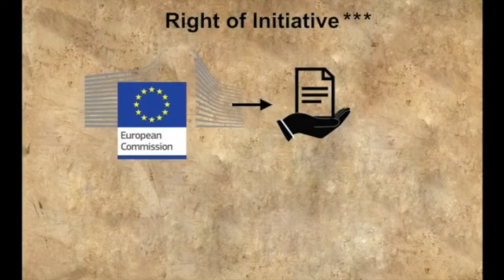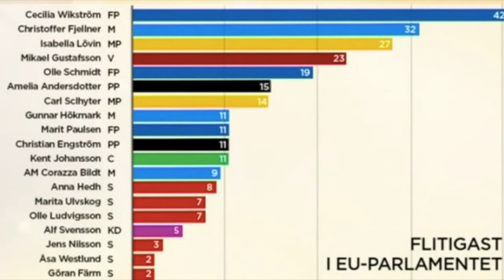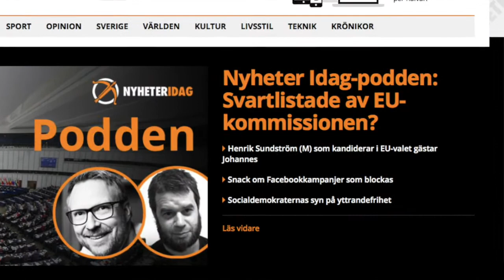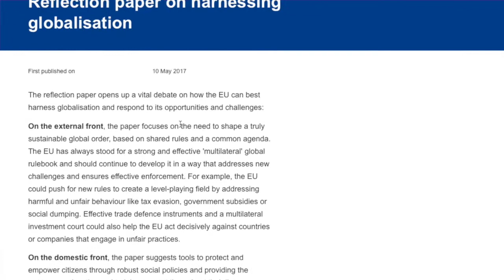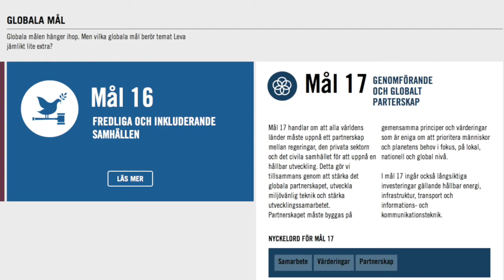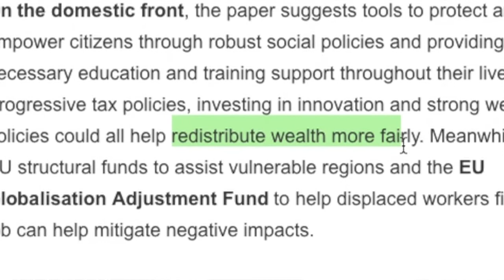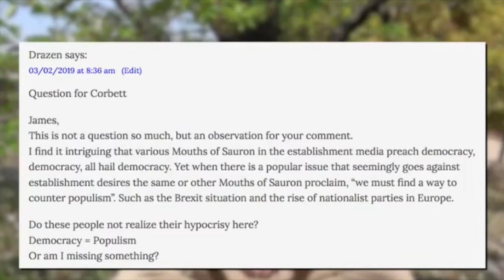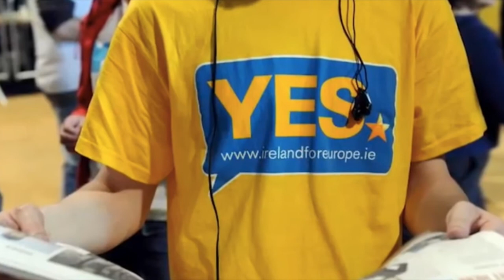EU val 2019. Gillar du "EU-demokrati"? Avslöjande info. ImplodeX spånar vidare..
Eu är till sin natur och struktur ett toppstyre av socialistisk modell. Ett mycket kostsamt projekt för medlemsländerna där man frivilligt avsäger sitt självbestämmande för det större kollektivet Europa. Egentligen är det meningslöst att rösta för dig som inte är socialist eftersom själva EU systemet är socialistiskt, snudd på kommunistiskt. Även om du röstar nationalistiskt, höger, konservativt eller klassikt liberalt så måste ditt val förhålla sig inom det socialistiska ramverket. Du kan givetvis rösta in någon som vill ta sig ur EU, höger som vänster eller däremellan och göra en s.k. exit genom att driva opinion och ställa byråkrater mot väggen. Förändring från socialism inifrån är omöjlig p.g.a dess kärnskelett, endast bromsande av de mest kommunistiska ideérna kan möjligen fungera men det förblir ett socialistiskt globalistiskt elitstyre som fjättrar europas folk och endast gynnar en liten klick byråkrater och lobbyister. Företag som drar nytta av klimatreligionen kan få vissa fördelar, för andra företag innebär det bara kostnader som bidrar till deras konkurser. EU är bara en anhalt på vägen mot drömmen om det globala världsstyret, det är ditåt de jobbar enligt dem själva. Men om du gillar att bli styrd av en elit och hatar självbestämmande, go ahead. Se dessa klipp först, kommenterade i text av ImplodeX.
Sprid, kopiera och dela..